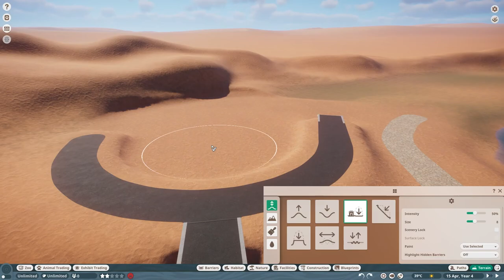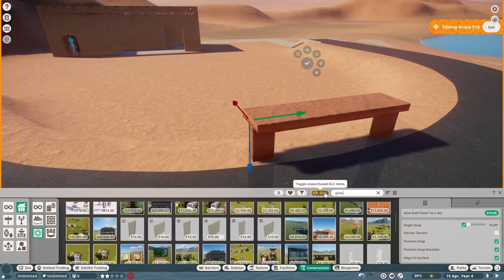BIKIN HABITAT OUTDOR MEERKAT #2 - PLANET ZOO INDONESIA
TEMAN -TEMAN SELAMAT DATANG DI CHANNEL REMORA28😊🤩ALHAMDULILLAH 2000 Subscriber ya guys!! Terimakasih Supportnya DAN Doa'n semoga selalu memberikan yang terbaik selalu buat kalian ... 🙏😊

Buat Jajan..!!